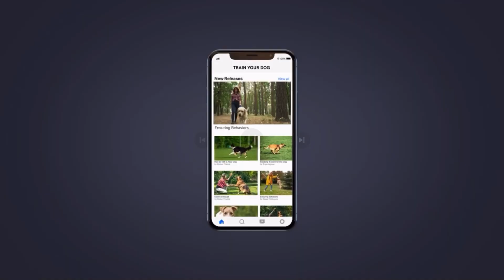**The SHOCKING Truth About Who Owns the Internet!** | Everything in one video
Dive into the vibrant world of the internet in Hinglish! This article breaks down the complex topic of internet ownership in a fun and relatable way, using familiar Indian references and metaphors. Discover who plays what role in this massive online bazaar, from network providers to content creators, and understand how you fit into the picture. Get ready to laugh, learn, and appreciate the collaborative spirit of the internet!
Forget "net neutrality" and "digital divide"! This Hinglish explainer takes you on a journey through the bustling marketplace of the internet, where everyone from Jio walas to YouTube badshahs contribute to the online experience. Learn who sets up the network stalls, stores your data in giant almaris, and keeps you entertained with endless movies and music. Realize that the internet belongs to no one and everyone at the same time!
Ditch the technical jargon and embrace the desi swag! This Hinglish guide unravels the mystery of internet ownership, using relatable examples and pop culture references. Find out how local cable operators are like chai walas, servers are like almaris, and bloggers are like chhole-bhature vendors. Celebrate the diversity of the internet and recognize your own role in shaping its future! HinglishDigitalDuniya InternetForAll HumKhelte HainInternetMein